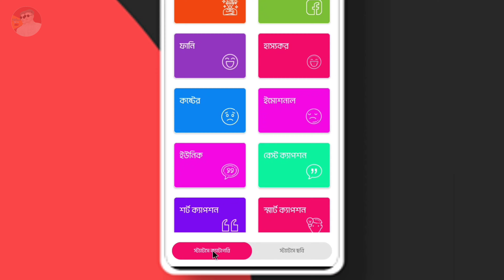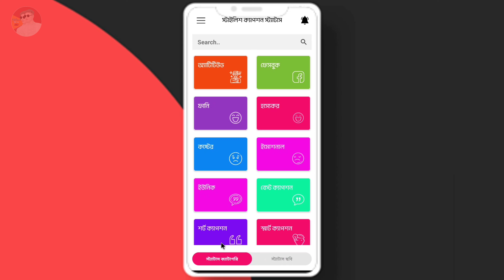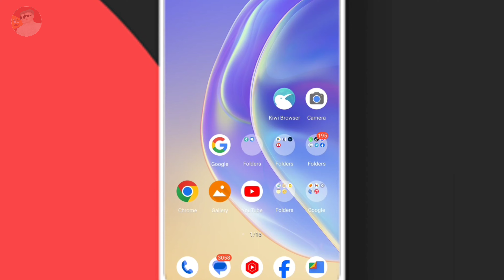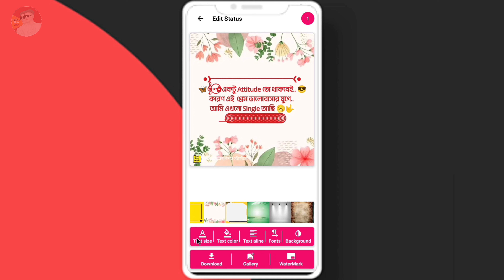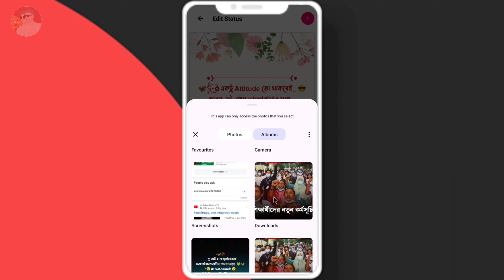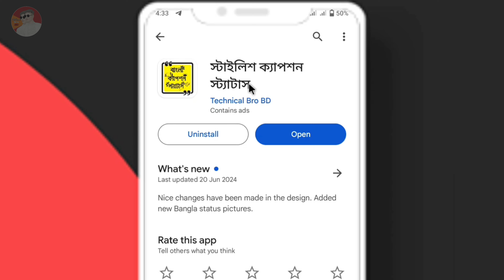Best Bangla Status App 2024 | স্টাইলিশ ক্যাপশন স্ট্যাটাস অ্যাপ (স্ট্যাটাস ছবিসহ)| Bangla Caption App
Bangla Status App,
best bangla status app,
স্টাইলিশ ক্যাপশন স্ট্যাটাস,
bangla caption app,
bangla caption status,
sms apps,
bangla status picture,
facebook status bangla,fb bio bangla attitude,আবেগি_কষ্টের_স্ট্যাটাস, technical bro bd

Others video in our channel ☺️